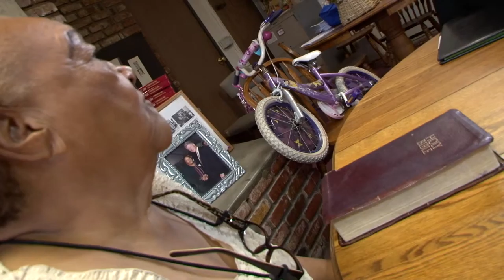Sweet Alice Part 1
Alice Harris know as Sweet Alice has served her community of Watts for over 50 years. She honorably and personally effected and changed the lives of hundreds of people in a positive way and for that, Alice Harris will be honored on August 1, 2015 in Los Angeles.